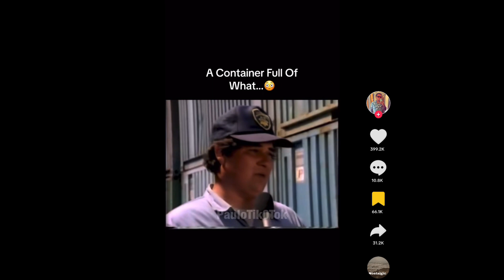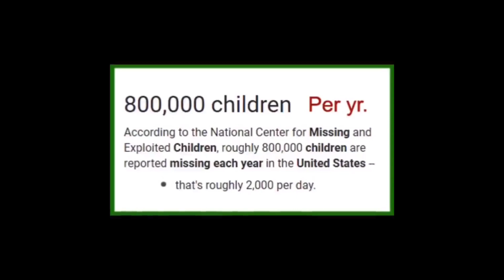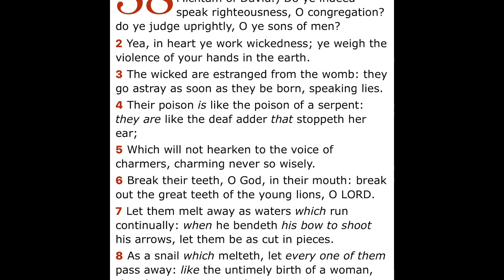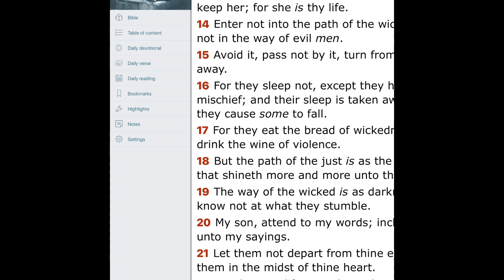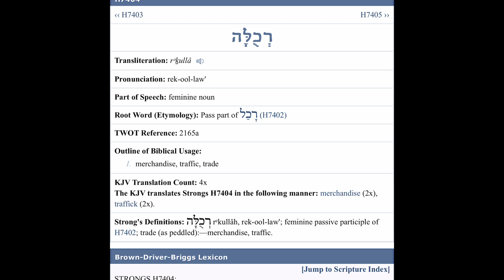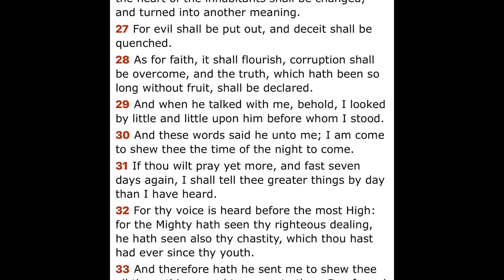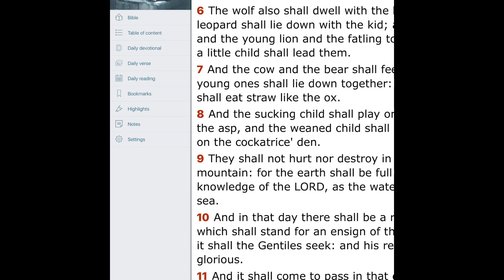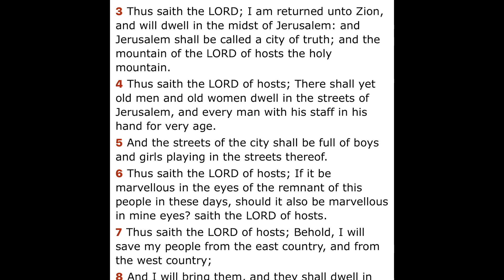Is not thy wickedness great?and thine iniquities infinite?